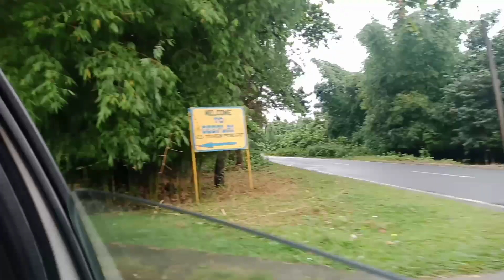🥰🥰Deeplai beelw ao beraihwidwgmwn🥰🥰//Sansuli brahma//